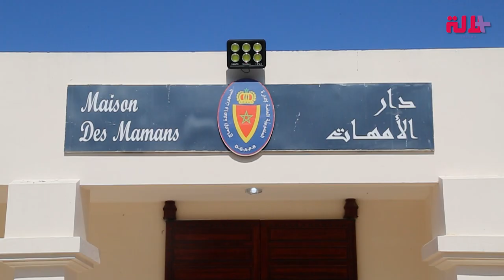كانت تتاجر في المخدرات رفقة زوجها.. قصة امرأة حلمت بالعيش في الرفاهية فوجدت نفسها في السجن